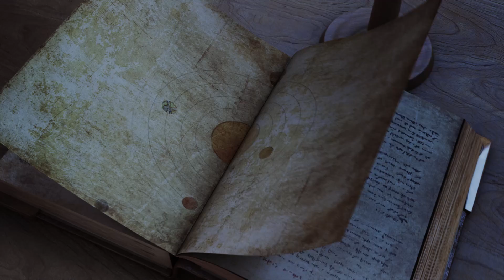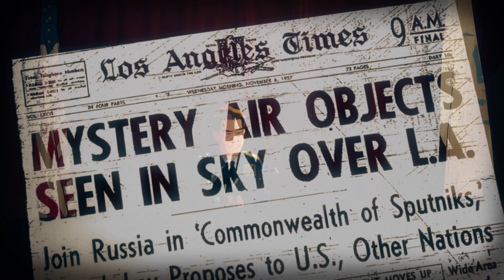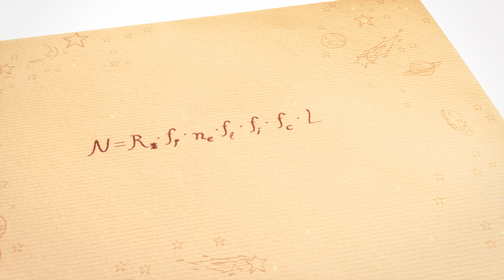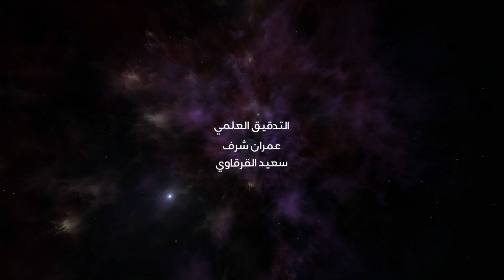برنامج_السديم : الحياة خارج الأرض (الحلقة 20)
في هذه الحلقة سنتعرف على قصص مثيرة عن وجود المخلوقات الفضائية، وواحدة من المفارقات العلمية التي تتعلق بوجودهم والمعروفة بمفارقة فيرمي، كما سنعرف رأي أهم علماء الفلك بموضوع الحياة خارج الأرض.

٦:٢٠ مساءً بتوقيت السعودية